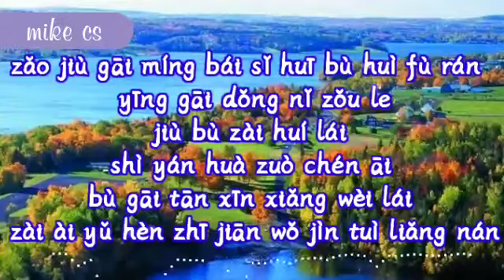情人易散情字難斷-[qing ren yi san qing zi nan duan]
是我对你太过于在乎
心情才会常被你左右
最后只剩下
心痛和心碎
可笑吧 失败啊
没能活成你所爱

心动过就无法淡定
心痛过就是一生回忆
入了心的人
怎能说忘就能忘
终是情人易散
情字却难断

相爱到不爱
舍不得放开
始终释怀不了
这心有不甘
怪自己情丝难斩
情到深处爱难断
青春耗一大半

只剩下遗憾
早就该明白
死灰不会复燃
应该懂 你走了
就不再回来
誓言化作尘埃
不该贪心想未来
在爱与恨之间
我进退两难

最后只剩下
心痛和心碎
可笑吧 失败啊
没能活成你所爱

入了心的人
怎能说忘就能忘
终是情人易散
情字却难断

相爱到不爱
舍不得放开
始终释怀不了
这 心有不甘
怪自己情丝难斩
情到深处爱难断
青春耗一大半

只剩下遗憾
早就该明白
死灰不会复燃
应该懂 你走了
就不再回来
誓言化作尘埃
不该贪心想未来
在爱与恨之间
我进退两难

shì wǒ duì nǐ tài guò yú zài hū
xīn qíng cái huì cháng bèi nǐ zuǒ yòu
zuì hòu zhī shèng xià
xīn tòng hé xīn suì
kě xiào bā   shī bài ā
méi néng huó chéng nǐ suǒ ài

xīn dòng guò jiù wú fǎ dàn dìng
xīn tòng guò jiù shì yī shēng huí yì
rù liǎo xīn de rén
zěn néng shuō wàng jiù néng wàng
zhōng shì qíng rén yì sàn
qíng zì què nán duàn

xiāng ài dào bù ài
shè bù dé fàng kāi
shǐ zhōng shì huái bù liǎo
zhè xīn yǒu bù gān
guài zì jǐ qíng sī nán zhǎn
qíng dào shēn chǔ ài nán duàn
qīng chūn hào yī dà bàn

zhī shèng xià yí hàn
zǎo jiù gāi míng bái
sǐ huī bù huì fù rán
yīng gāi dǒng   nǐ zǒu liǎo
jiù bù zài huí lái
shì yán huà zuò chén āi
bù gāi tān xīn xiǎng wèi lái
zài ài yǔ hèn zhī jiān
wǒ jìn tuì liǎng nán